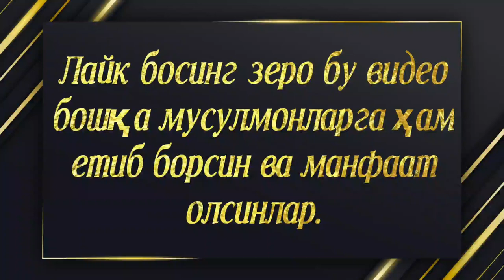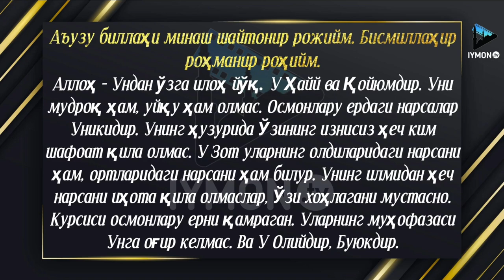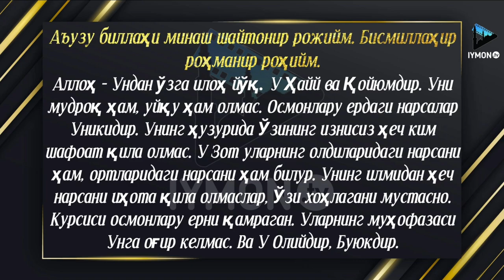Бу оят барча муаммоларни хал қилади - Ин шаа Аллоҳ